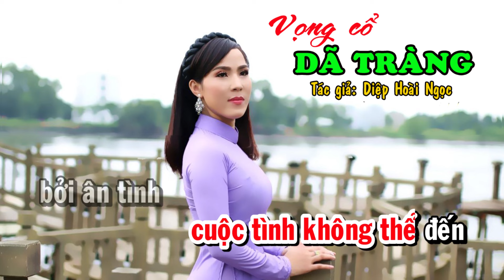Karaoke vọng cổ - Dã Tràng - Dây Đào - Diệp Hoài Ngọc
Tác giả:  Diệp Hoài Ngọc
Kênh chính thức của Ca sĩ Diệp Hoài Ngọc
Tuyển Chọn Bolero REMIX Hay Mê Say | Hay Nhất Của Diệp Hoài Ngọc
Duyên phận remix, Tình tuổi ô mai remix, Thuyền bỏ bến xưa remix, Trọn vẹn niềm đau remix, Chuyến tàu định mệnh remix, vùng lá me bay remix
ஜ▬▬▬▬▬▬▬▬▬▬۩۞۩▬▬▬▬▬▬▬▬▬▬ஜ ➤
Mời các bạn cùng thưởng thức những ca khúc hay nhất của Diệp Hoài Ngọc..hy vọng sẽ mang đến sự thư thái thoải mái cho các bạn sau những ngày làm việc mệt nhọc...
➤ Thẻ tag